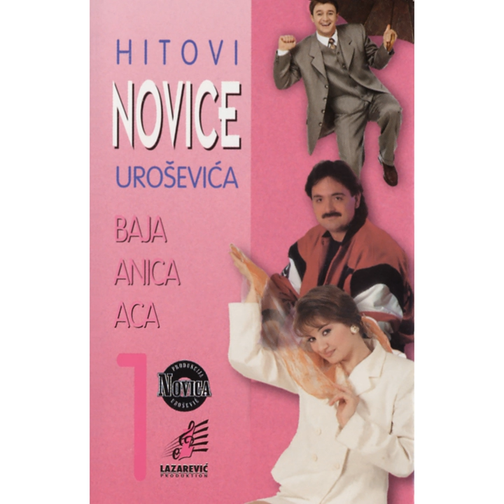Cudotvorac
Cudotvorac · Mitar Miric

Hitovi Novice Urosevic

Artist: Mitar Miric
Composer: Novica Urosevic
Lyricist: Novica Urosevic
Music Publisher: Lazarevic Records